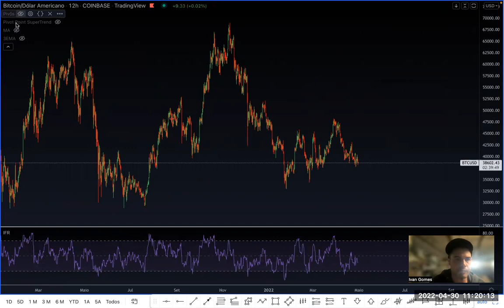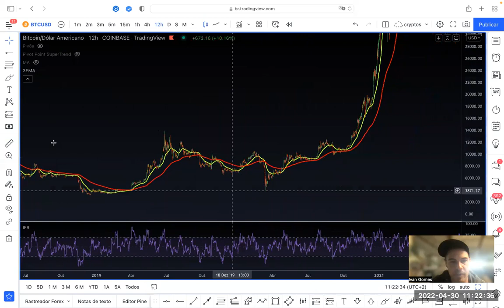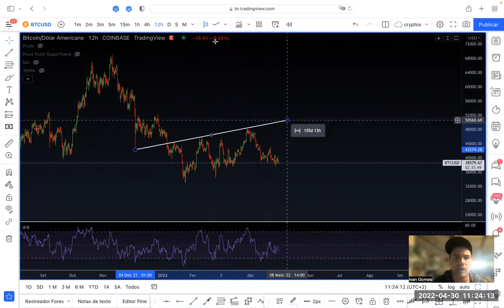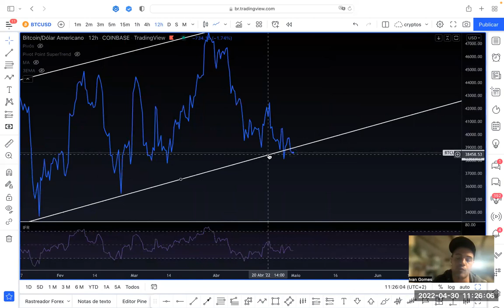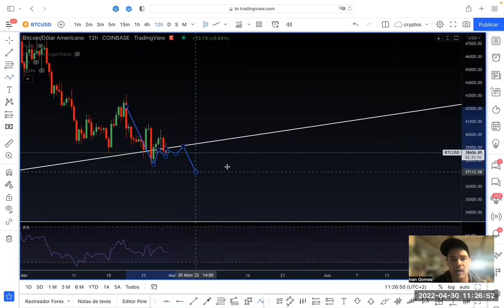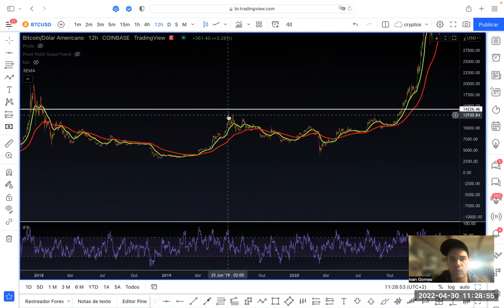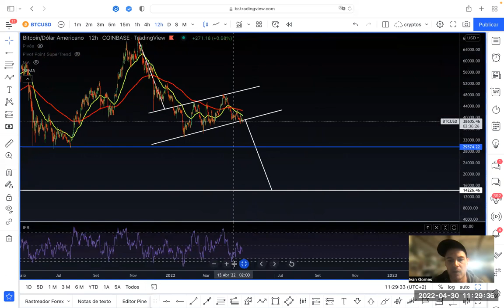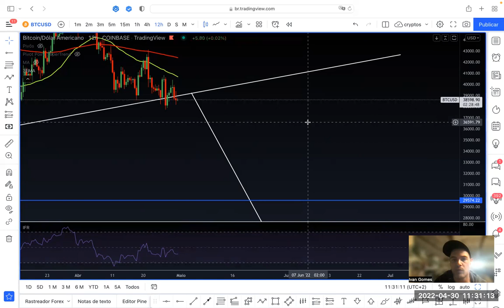Cruz da Morte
O cruzamento das medias de 50 e 200 sugerem a queda de mais de 40% no valor do Bitcoin.